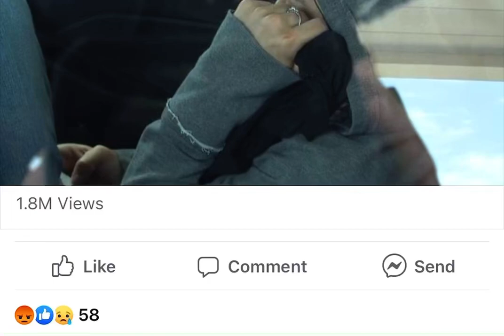Baby brianna’s mom release video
The day this monster got released. She doesn’t deserve to be out. She needed life in prison. she doesn’t deserve peace.